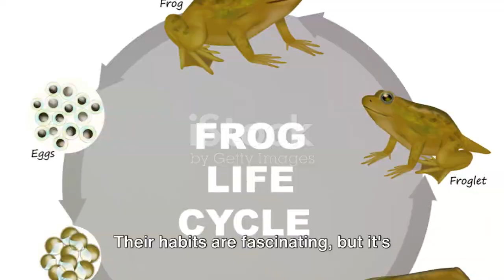TOXIC FROG'S (A DEADLY BEAUTY)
"Toxic Frogs: A Deadly Beauty" uncovers the intriguing world of poisonous frogs, where vibrant colors serve as both a warning and an allure. 🐸💀 Explore the intricate mechanisms behind their toxic secretions and how they've evolved to deter predators while captivating researchers and enthusiasts worldwide. 🌿🔬 Delve into their natural habitats, behaviors, and the crucial role they play in ecosystem health, showcasing the delicate balance between danger and beauty in the animal kingdom. ToxicFrogs DeadlyBeauty PoisonDartFrogs EcoWarriors 🌈🌍